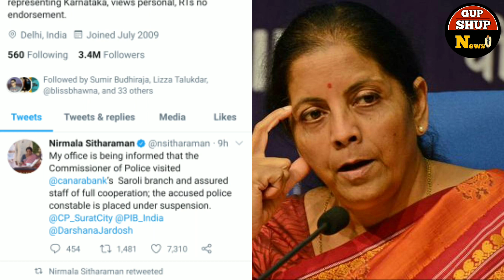सूरत के पुलिसकर्मी की दादागिरी, बैंक में महिला कर्मचारी को पीटा viral video Gupshup News